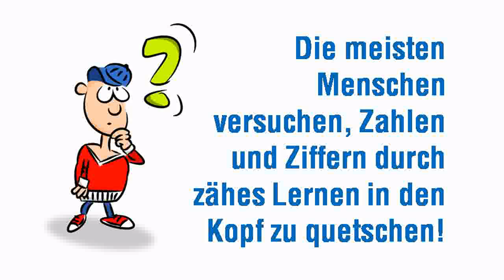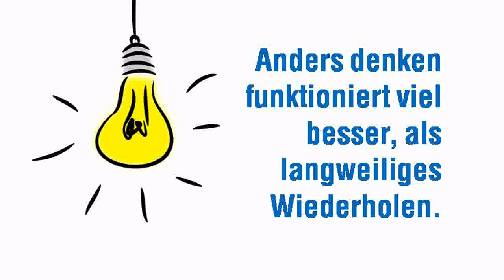Intelligent Zahlen, Daten, Fakten merken! Audio-Book Zahlen lernen Teil 1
Mathematische Formeln, chemische Formeln oder Geschichtsdaten nie wieder vergessen? Mit den Merktechniken von Gedächtnistrainer und Autor Ulrich Bien behält es sich ganz einfach!